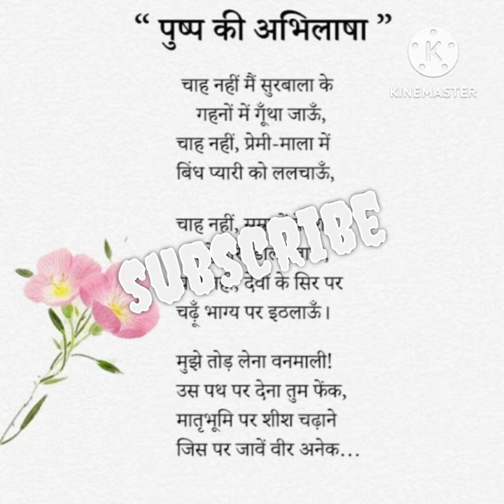pushp ki abhilasha by makhanlal chaturvedi..